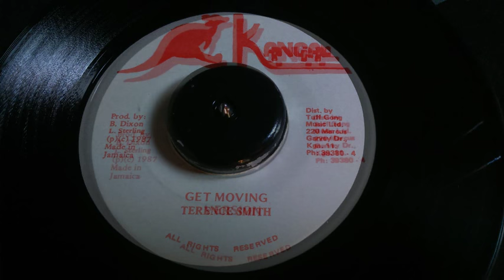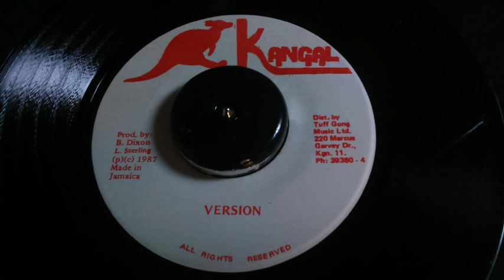Terence Smith - Get moving & version